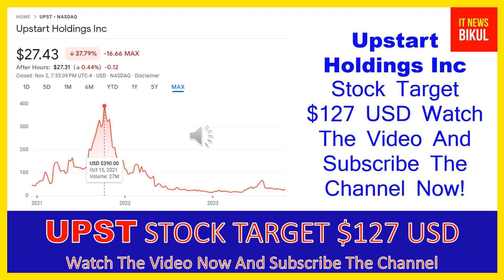UPST Stock - Upstart Holdings Inc Stock Breaking News Today | UPST Stock Price Prediction